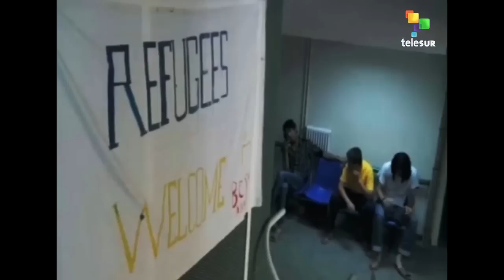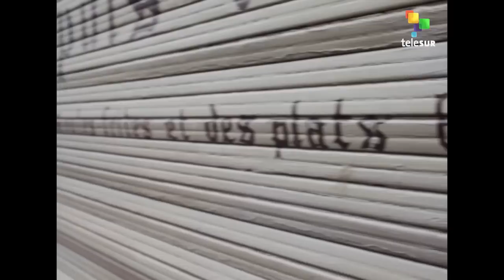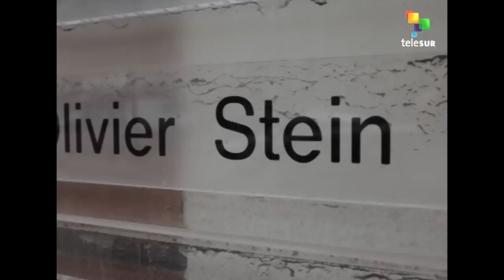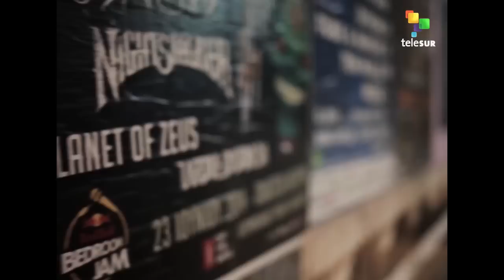Asylum: A modern Greek tragedy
Is Greece a dangerous place for refugees and its citizens? A few months ago Belgium granted political asylum to a refugee from Guinea who had allready asylum status in Greece.

Mamadou Ba, was targeted by the neo-nazi group Golden Dawn and the Greece police.

The story was broadcasted by TELESUR